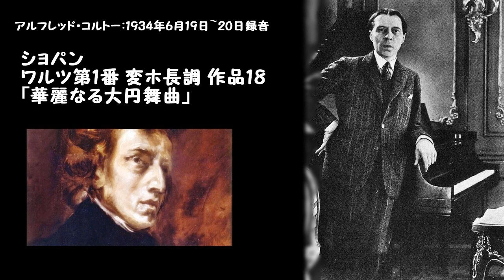ショパン：ワルツ第1番 変ホ長調 作品18「華麗なる大円舞曲」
アルフレッド・コルトー：1934年6月19日~20日録音